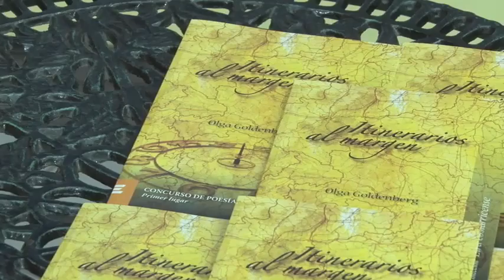Editorial 11 junio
Le presentamos el libro que nos recomienda esta semana la Editorial de Costa Rica.